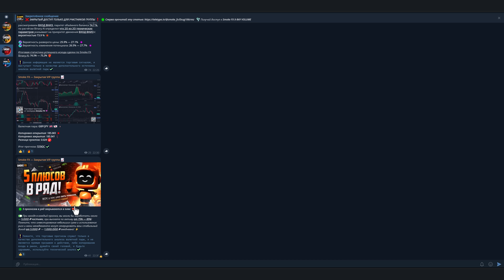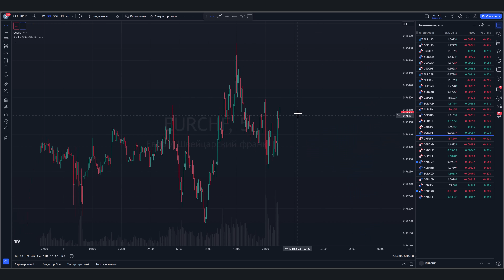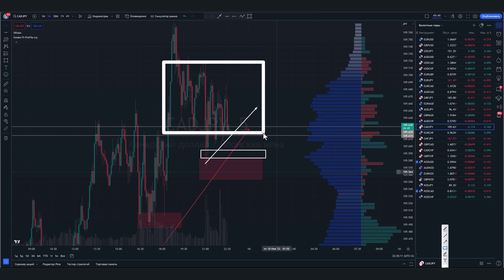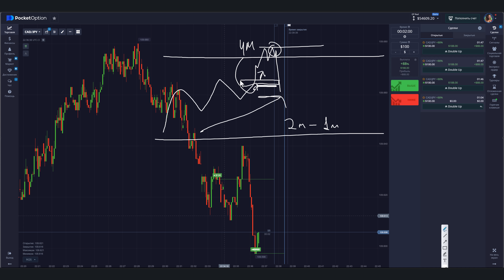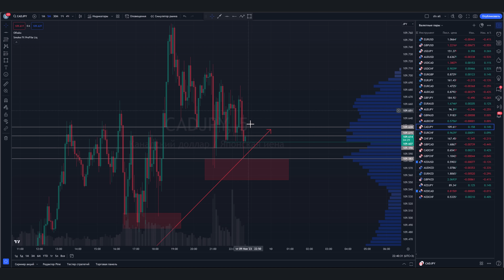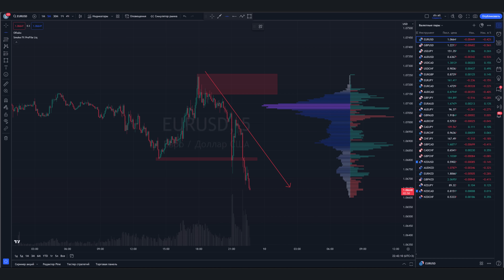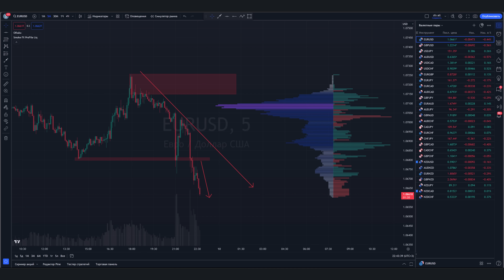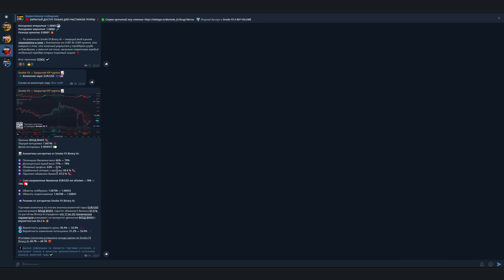Трейдинг ОБУЧЕНИЕ ЛИЧНОЙ стратегии от А до Я! Моя система в трейдинге! ТРЕЙДИНГ